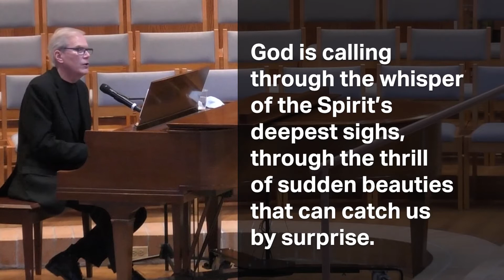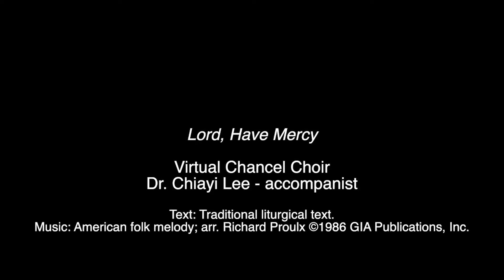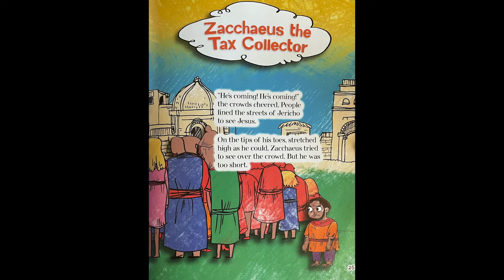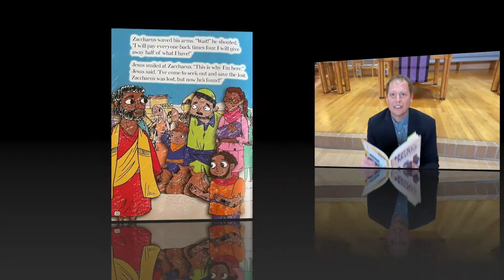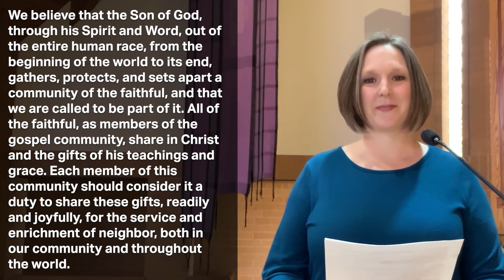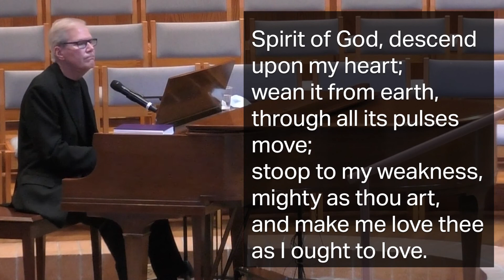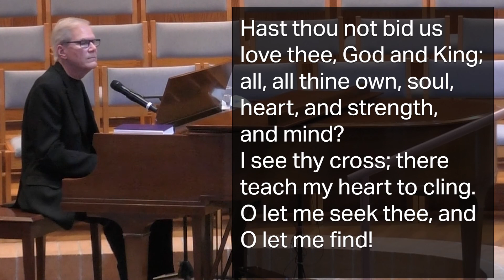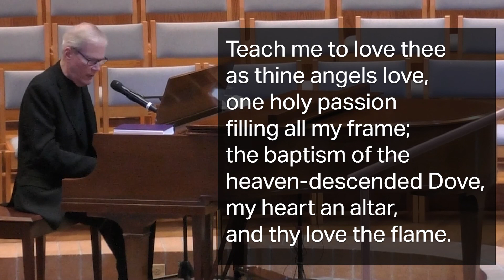Worship Sunday March 21 2021